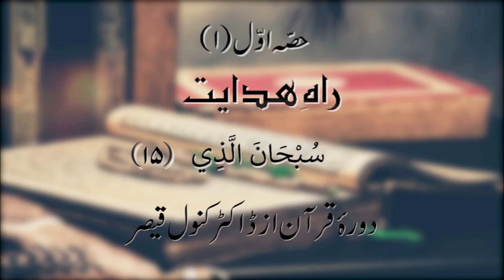Dawrah-e-Quran | Para 15 - Part 1 | Dr Kanwal Qaiser | Urdu Tafseer | القرآن الكريم